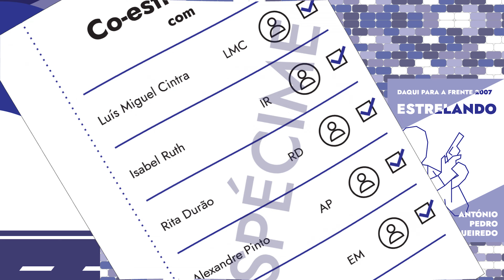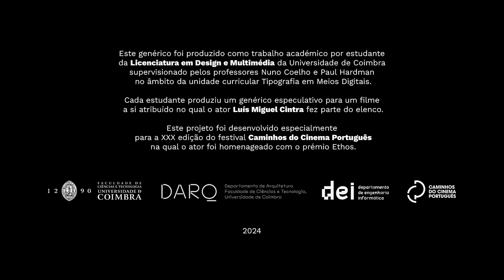«Daqui Para A Frente», de Frederico Pinheiro | Homenagem a Luís Miguel Cintra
Animação tipográfica sobre o filme «Daqui Para A Frente», de 2007, produzida por Frederico Pinheiro, orientadao por Nuno Coelho e Paul Hardman no âmbito da unidade curricular de Tipografia em Meios Digitais da Licenciatura em Design e Multimédia da Universidade de Coimbra.